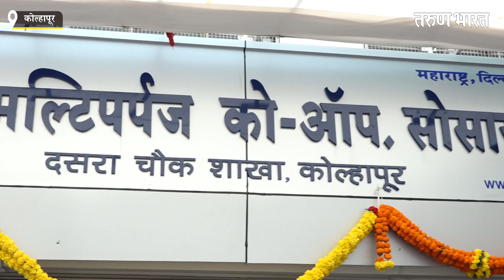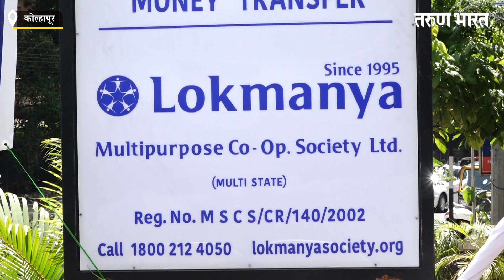कोल्हापुरातील दसरा चौकातील लोकमान्य मल्टीपर्पज को-ऑप सोसायटीच्या शाखेचा नूतनीकरण उद्घाटन सोहळा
Ads :